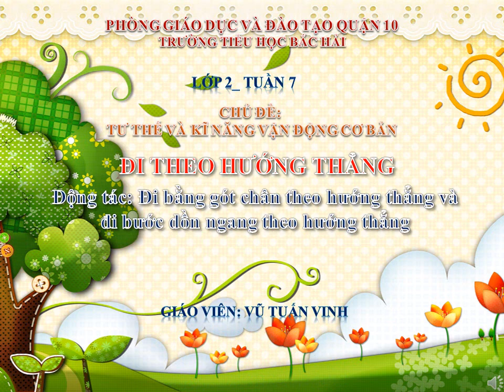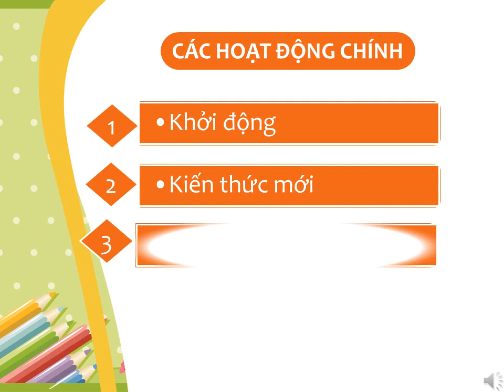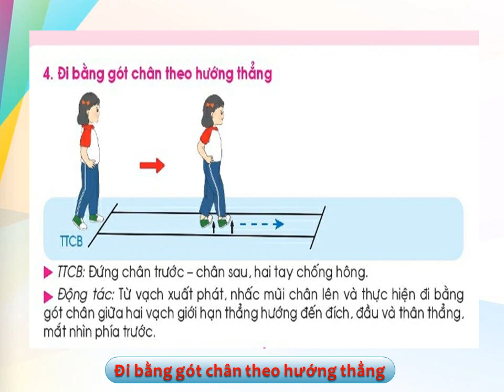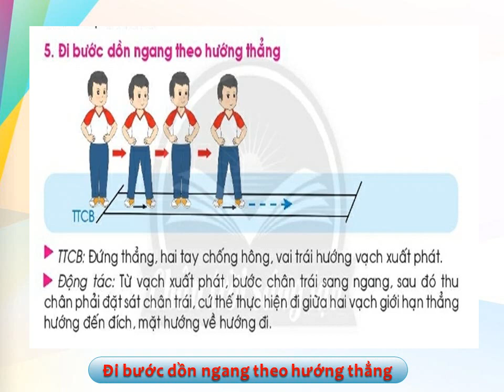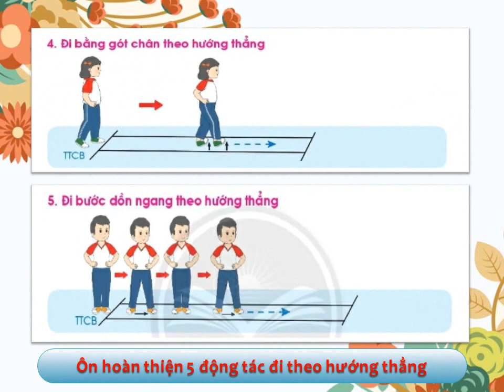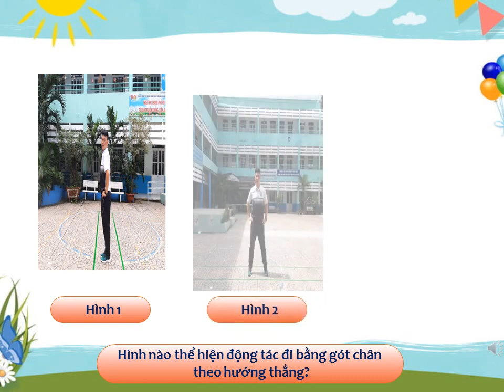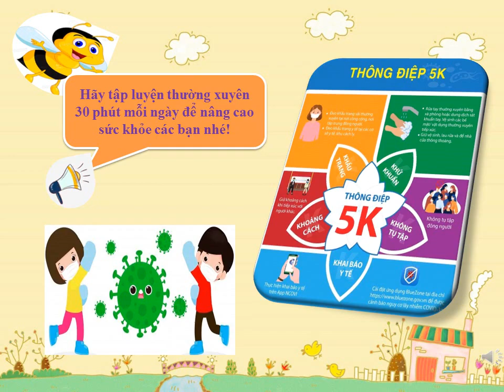K2 | GDTC | Bài: Đi theo hướng thẳng | Tuần 7 | HTK | Q.10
phongchongcovid-19